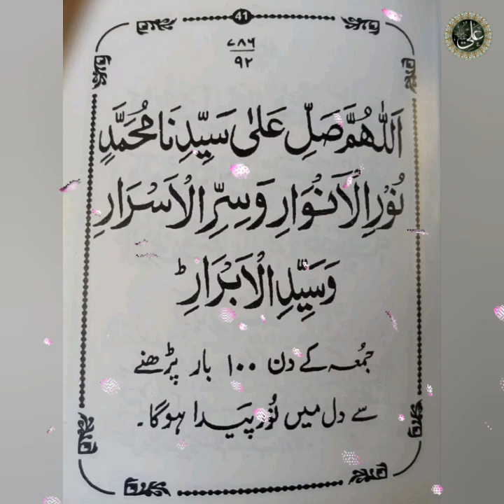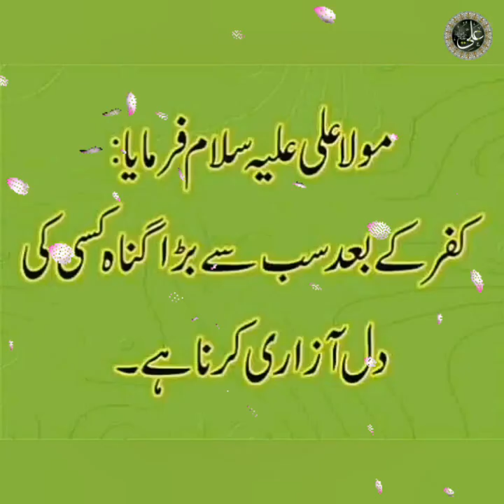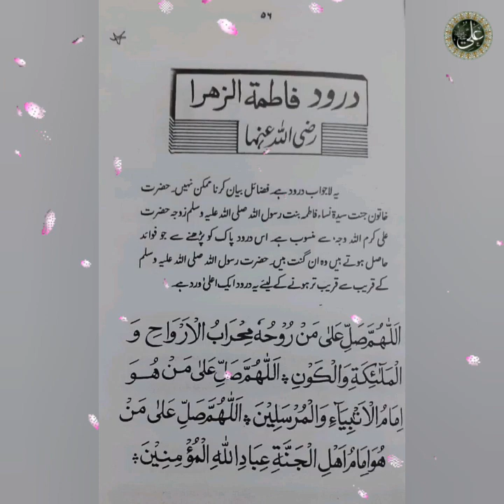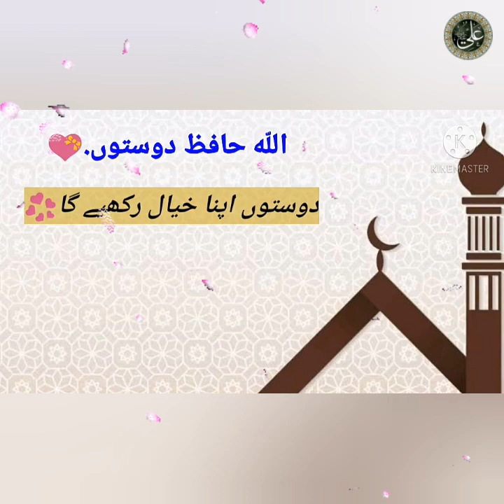hazrat imam ali maqam ke farman in urdu 2020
 AS’SALAM-U-ALAIKUM

 “TO_THE_POINT_ISLAMIC_INFORMATION”